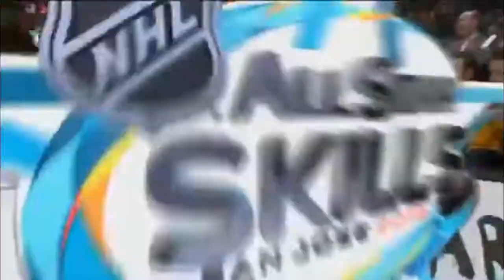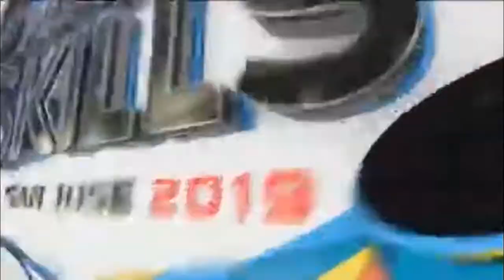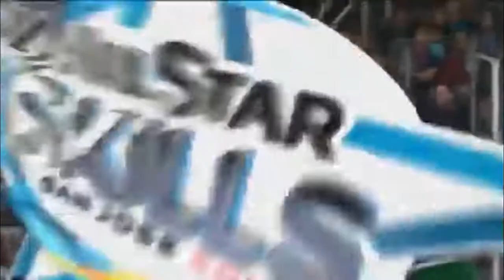NHL all star speed Competition